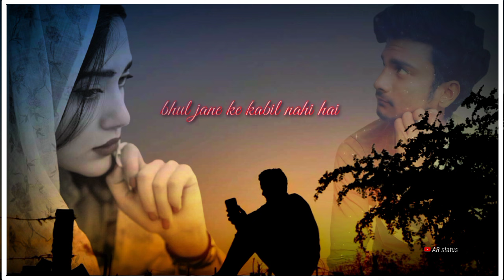bewafa tera masoom chehra bhul jane ke kabil nahi hai sab status WhatsApp status download